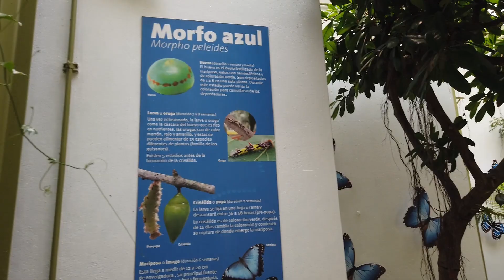Libera Una Mariposa Bebe Y Ayuda A su Conservación /El Mariposario De Chapultepec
Hoy estamos en el mariposario de chapultepec que se encuentra dentro del zoologico de chapultepec  y el zooloigoc se encuentra en el bosque de chapultepec

Aqui podras liberar bonitas mariposas que abren sus alas pro primera vez

Cuanto cuesta el mariposario de chapultepec?

Tiene un costo es de 45 pesos si vas de las 9 a las 11 de la mañana, pero sube a 50 pesos de las 11 de la mañana en adelante. La entrada gratis es para niñxs menores de dos años y adultos mayores con credencial del INAPAM.

La ubicacion del mariposario de chapultepec es la siguiente: CRF6+5H, Bosque de Chapultepec I Secc, Miguel Hidalgo, 11580 Ciudad de México, CDMX

El horario del mariposario de chapultepec es el siguiente

lunes Cerrado
martes 9 a. m.–4:30 p. m.
miércoles 9 a. m.–4:30 p. m.
jueves 9 a. m.–4:30 p. m.
viernes 9 a. m.–4:30 p. m.
sábado 9 a. m.–4:30 p. m.
domingo 9 a. m.–4:30 p. m.